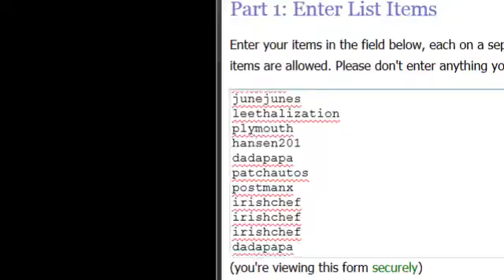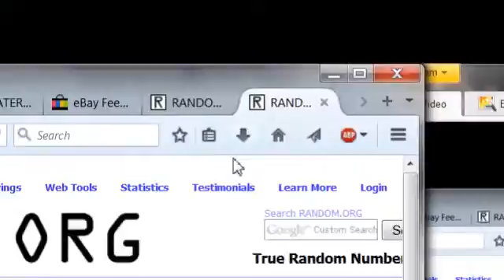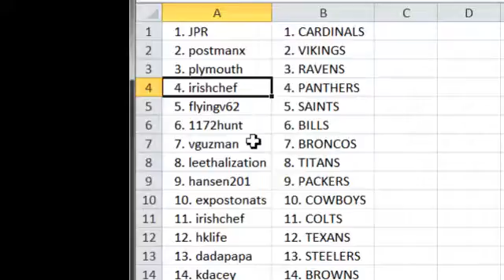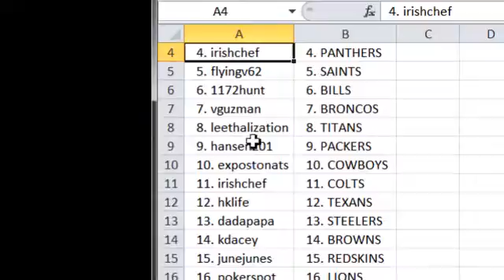$20 BUDGETTER'S 2012-2014 6 BOX FB MIXER! TEAM RANDOM!